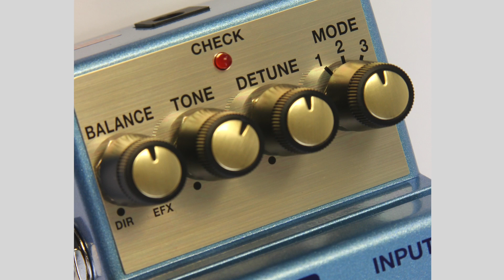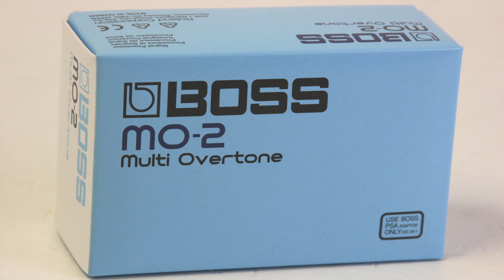Boss MO-2 Multi Overtone Pedal Demo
The Boss MO-2 Multi-Overtone compact pedal uses the existing harmonic tones of your guitar to produce new and inspiring sounds. It does this with a new technology called MDP (or Multi-Dimensional Processing). The MDP technology in the MO-2 compact pedal works by analysing audio signals using a variety of factors (or dimensions) and then applying different effect levels to each stage. The end result is a bold, new sound with a previously unattainable range of expression and dynamic response.

But you don't need to worry too much about how it works, and you definitely don't need yet another acronym in your life, so just listen to how it sounds and what it can do for your music -- which is where it gets really exciting. New sounds fuel creativity and experimentation. Using your guitar's rich harmonic overtones as a starting point, the Boss MO-2 creates unique sounds that enhance and thicken the normal tone. Three different modes offer diverse sound-shaping options, while the DETUNE knob unlocks a wide range of impressive modulation effects.

From shimmering multi-string resonance to flute-like transparency to powerful textures reminiscent of organs and synths, the MO-2 unlocks an inspiring array of all-new dynamic resonance characteristics that will take your playing (and your music) in a new direction. As always, it's far easier to actually hear something rather than just reading about it, so check out the Boss MO-2 video below and trust your ears

Audio and Video by Steve at Nevada Music